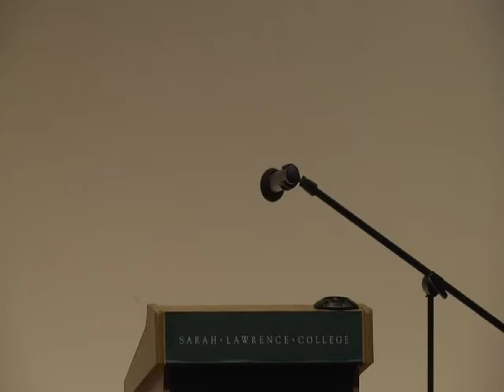10th Annual SLC Poetry Festival [Shepard]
Rebecca Shepard | Undergraduate Reader

April 13, 2013 | Sarah Lawrence College